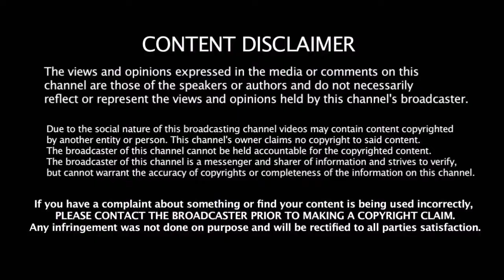நாளுக்கு நாள் அதிகமாகும் விராட் கோஹ்லியின் Market மதிப்பு | Virat Kohli - Run Machine